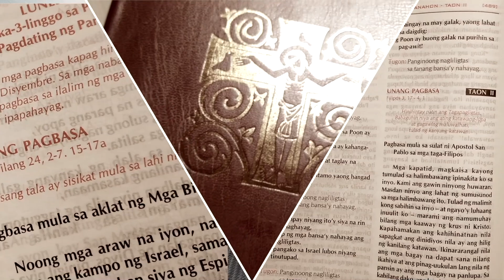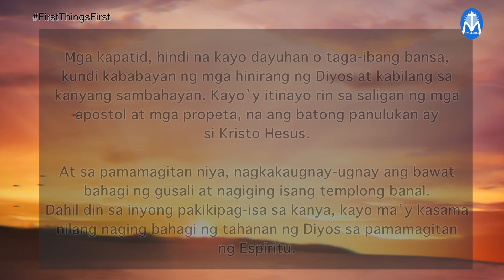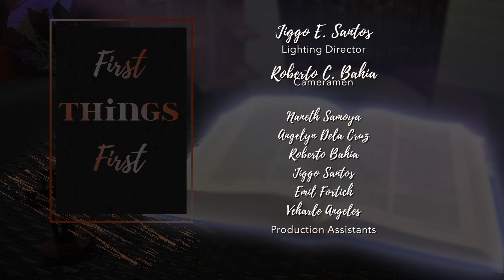FIRST THINGS FIRST | OCTOBER 28, 2021